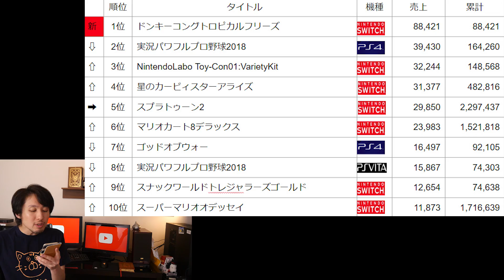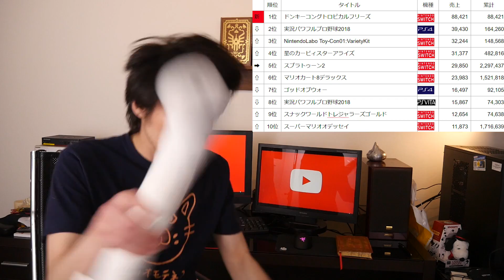ドンキーコングの売上は!?パワプロは!?【ゲーム週間売上ランキング】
ニンテンドースイッチ版ドンキーコングトロピカルフリーズが発売された5月第2週。ゴールデンウィークに皆は何のソフトを買ったのか？
twitterはじめました。